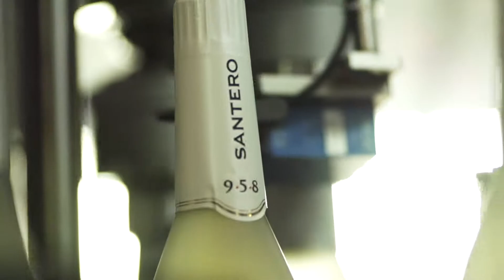Santero Corporate Video (English) by Uninventiva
Video aziendale realizzato da Uninventiva per Santero Vini.

►  Per informazioni per realizzazioni video:
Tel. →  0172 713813